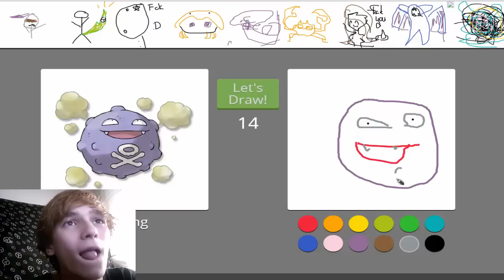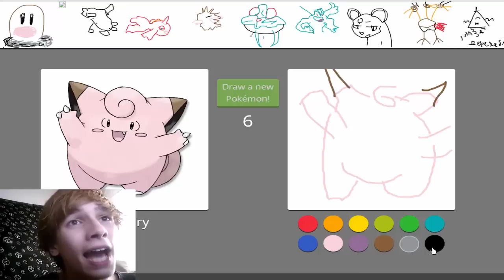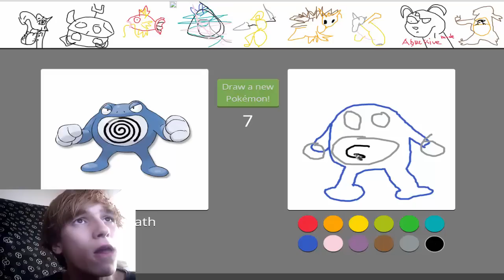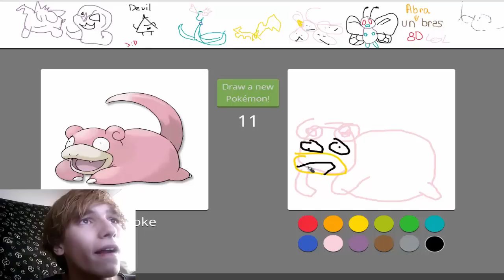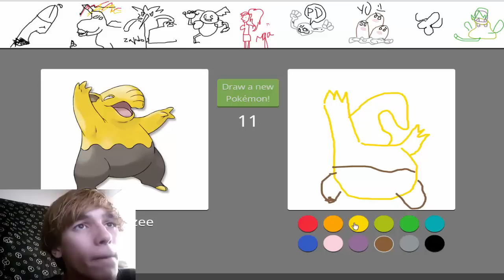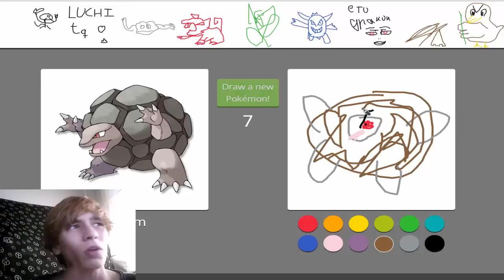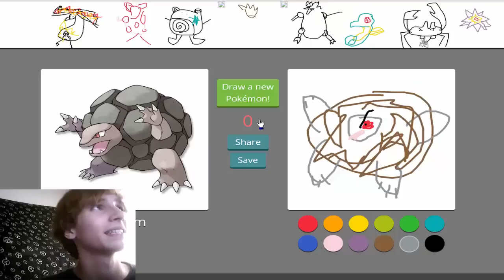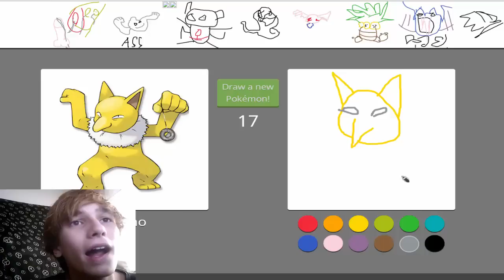POKEDRAW | "DIBUJANDO" POKÉMON !!!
¡ÁBREME O ESTA NOCHE TE DEVORO!
Y Pásaselo a tus amigos que quizás, tengan la misma sensación que tú al verlo!